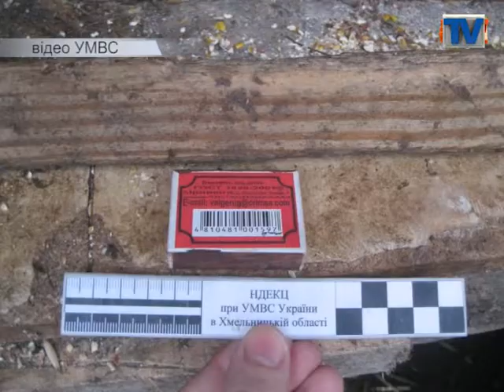Крав курей через азартні ігри.